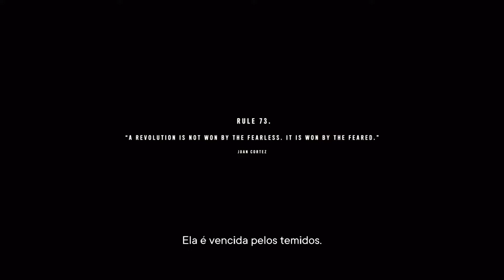Far Cry 6_ Operações